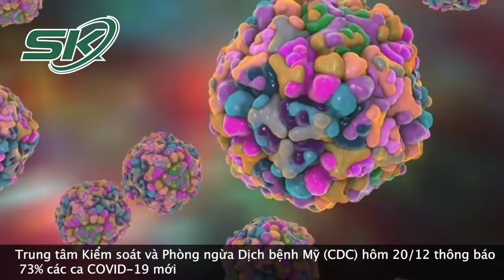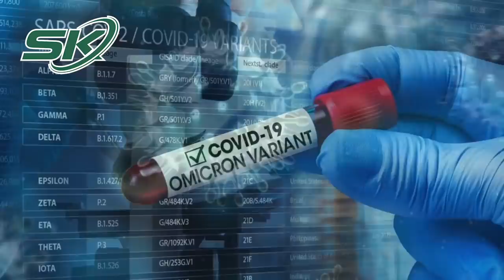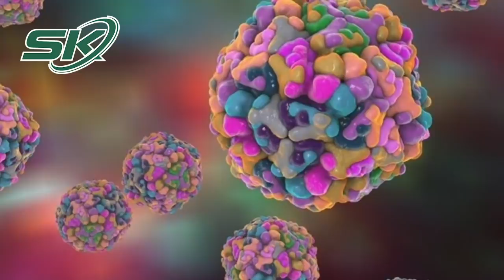Các Ca Covid-19 Tăng Vọt, Chủng Omicron Vượt Qua Delta 'Thống Trị' Các Ca Bệnh Tại Mỹ | SKĐS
SKĐS | hủ đô Washington D.C. của Mỹ ngày 20/12 đã được ban bố tình trạng khẩn cấp, do số ca mắc COVID-19 tăng vọt. Theo đó, biện pháp bắt buộc đeo khẩu trang tại các địa điểm trong nhà trên phạm vi toàn thành phố đã được khôi phục.

Mời quý vị và các bạn xem thêm: TP HCM: Tổ Chức CountDown Nếu Dịch Cấp Độ 1,2; 27 Học Sinh Mắc COVID-19 Sau 1 Tuần Đi Học Lại